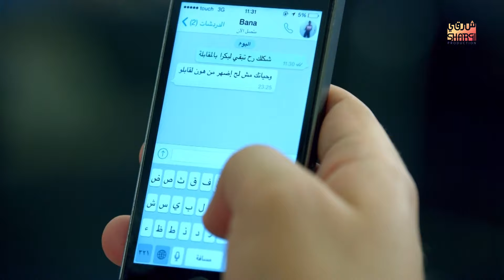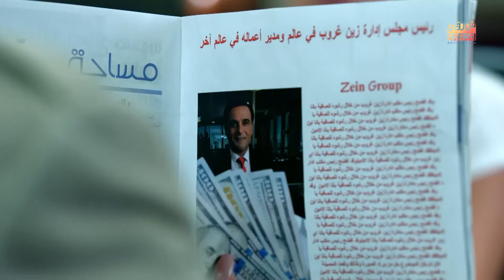ثلاثية حالة خاصة الحلقة الاولى 01